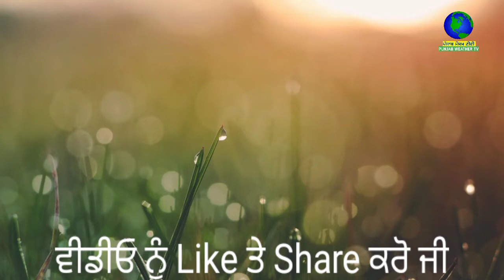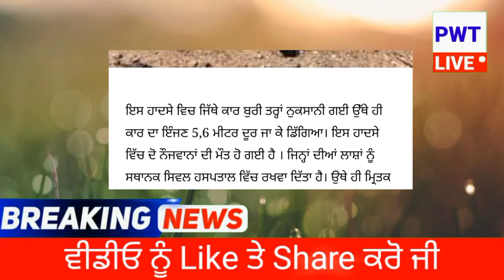ਦਰਬਾਰ ਸਾਹਿਬ ਮੱਥਾ ਟੇਕਣ ਜਾ ਰਿਹਾ ਨਾਲ ਵਾਪਰਿਆ ਕਹਿਰ- ਹੋਈਆਂ ਮੌਤਾਂ | punjab news latest today | punjabi news